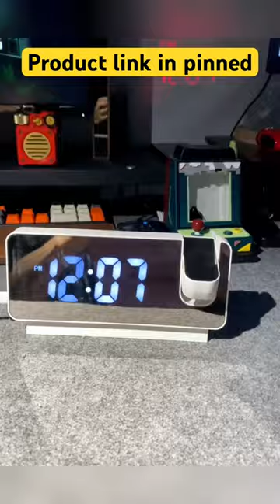Projector Alarm Clock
Copy and paste this link in your browser to find the product

Hope you all enjoy this video & learn something.

Thank You For Visiting... Enjoy day to day life hacking videos & show us your love.